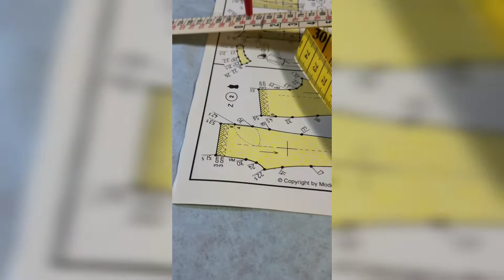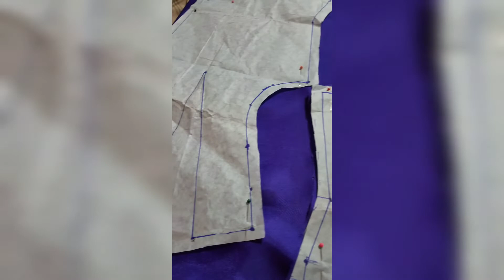sistema el corte de oro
Paquete prepárate con tiempo  🥰 $500
100 cubre sillas
100 lazo
10 manteles
Mesa principal chica
Mesa de postres con 36 postres
Este paquete solo es para gente que le gusta organizarse con tiempo.
Con 6 meses a un año de anticipación.
Si estás a más de 10 millas sube precio 💥💥💥💥💥💥💥💥💥💥💥💥💥💥💥
Si es más mantelería sube precio💥💥💥💥💥💥💥
Si quitas algo no significa bajar precio 🤭🤭🤭🤭
4156 n.troy Chicago il 60618.

Dependiendo distancia
Y cantidad
Decopostres ❤💗
Contamos con lisencia de negocio
No soy la única decoradora
Tampoco la mejor
Pero si te aseguro que te encantará mi trabajo.
Muchas bendiciones y éxito a toda emprendedora 🙏✝️✝️✝️✝️✝️✝️✝️✝️🙏🙏
Mi negocio es pequeño pero tú sonrrisa me lo hace grande.
Negocio local swaporama 42 y ashland local 244 adentro.
En temporada de primavera verano está muy poco abierto.